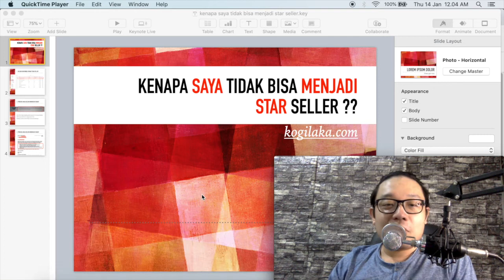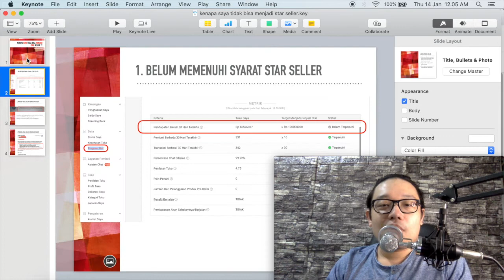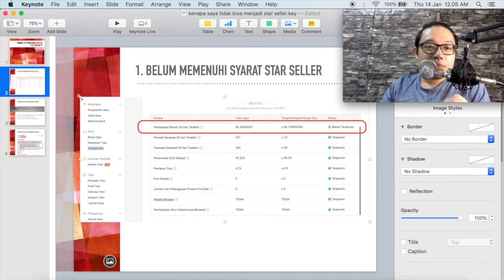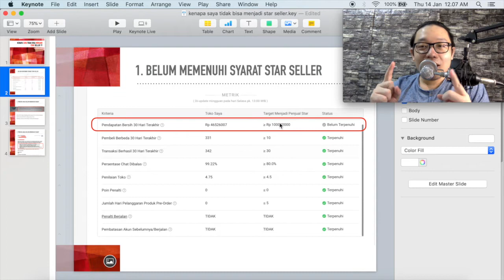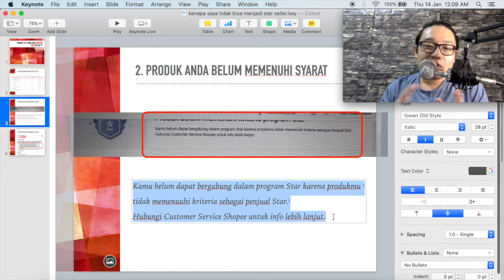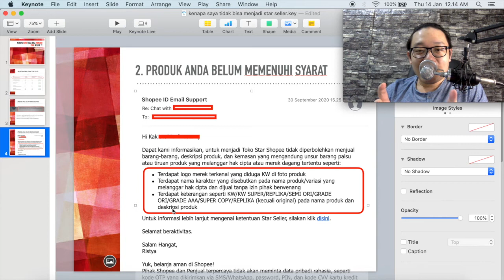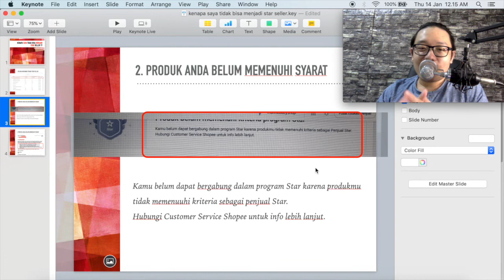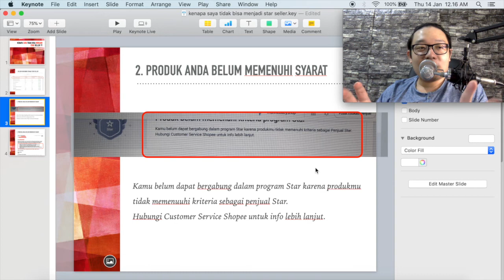KENAPA SAYA TIDAK BISA MENJADI STAR SELLER SHOPEE ?? PENJUAL SHOPEE WAJIB TAHU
Di video ini saya membahasa mengenai 2 sebab kenapa tidak bisa menjadi star seller di shopee

" KENAPA SAYA TIDAK BISA MENJADI STAR SELLER SHOPEE ?? PENJUAL DI SHOPEE WAJIB TAHU "

Berikut Link Playlist Video berdasarkan Kategori ya supaya bisa lebih mudah ditonton : 😊